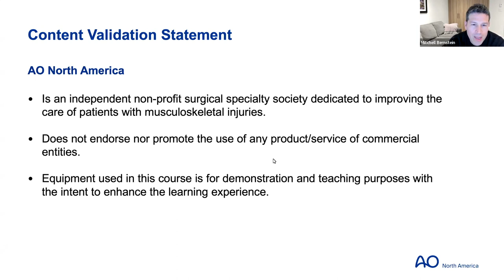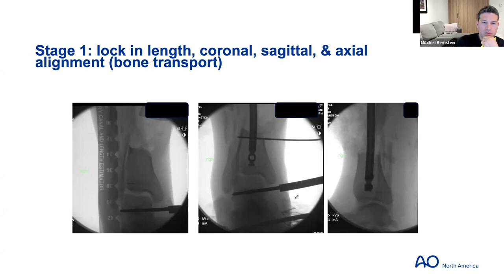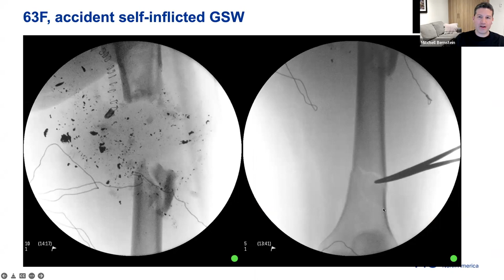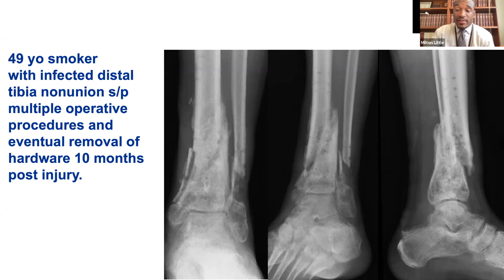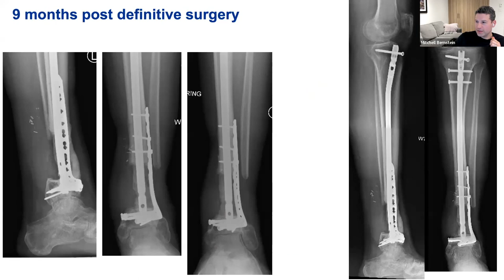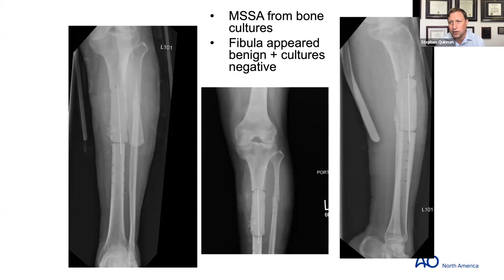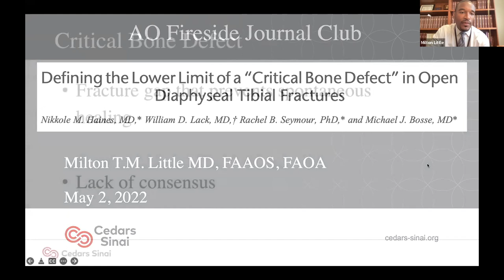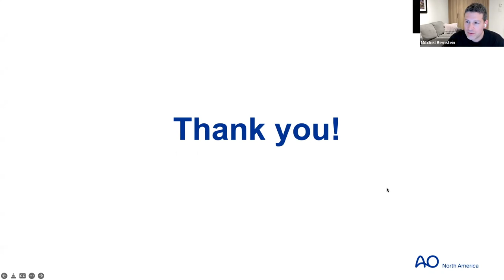AO Trauma NA Fireside Series—Bone Defect Management: Basics to Avoid Complications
Designed to serve the needs of surgeons 2-10 years in practice, the AO Trauma NA Fireside series will provide a pragmatic review of current best practices, effective surgical approaches, and tips and tricks to address the challenges of region-specific problem fractures and maximize patient outcomes.

Each of the twelve ninety-minute sessions was created in collaboration with a group of practicing surgeons across North America.

The Fireside series emphasizes and encourages interaction with experts in the field. Participants can submit cases and/or share their perspectives on diagnosis, treatment, and management of fractures, and in turn receive input and feedback from AO NA faculty.